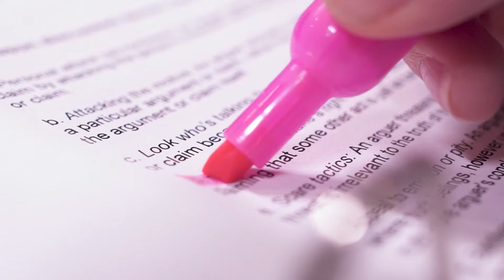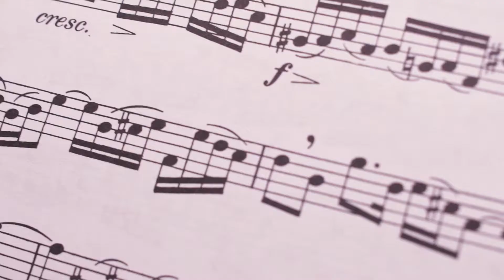Heritage College & Seminary: A day in the life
Ever wonder what life at Heritage might look like? Our campus is a place full of life and community of students supporting one another in their faith, knowledge, and love of Christ.